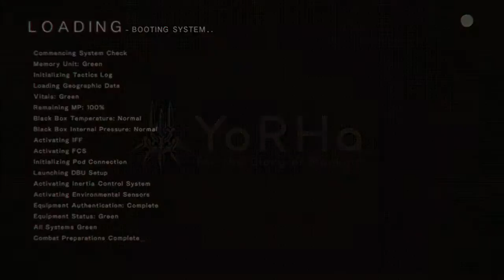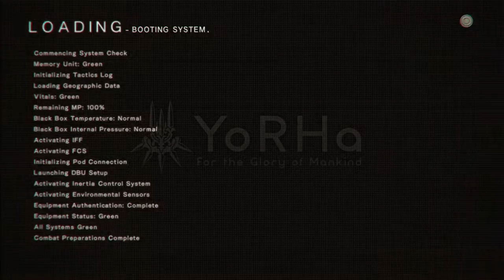NieR:Automata Playthrough - 18 Side Quests 04 Invincible Robot Moose